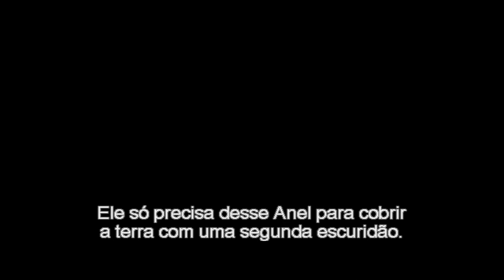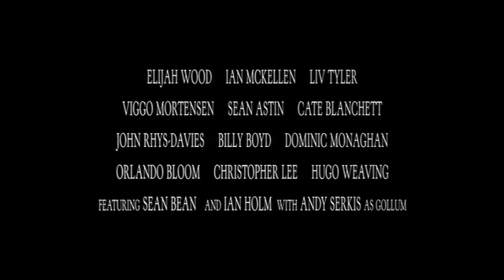Trailer Bônus 20 - O Senhor dos Anéis - A Sociedade do Anel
Bastidores da gravação O Senhor dos Anéis

O Senhor dos Anéis - A Sociedade Do Anel [Blu-ray]

O Senhor dos Anéis: A Sociedade do Anel Capa dura – 25 novembro 2019